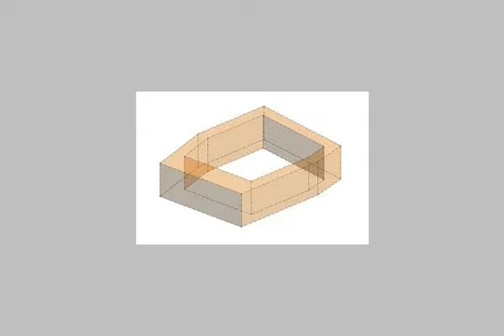Apartment For Sale In El Bitash Alexandria - mlseg.com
Apartment For Sale In El Bitash Alexandria مساحات تبدأ من 55 متر حتي 80 متر.مصعد كهربائي.فوري أو بعد أربع شهور. - البيطاش - Egypt Real Estate | Alexandria | El Bitash | Apartment For Sale